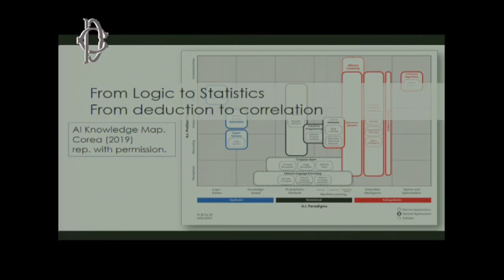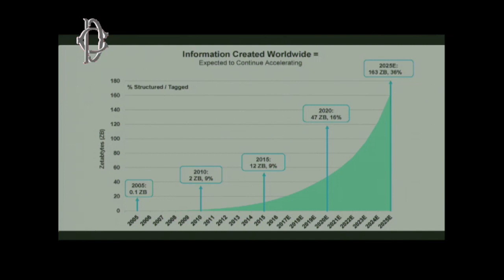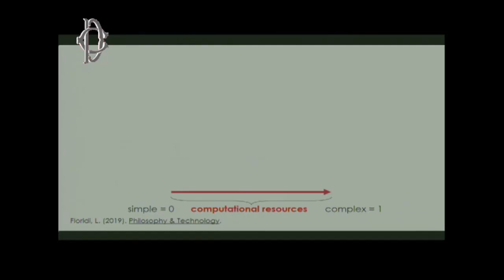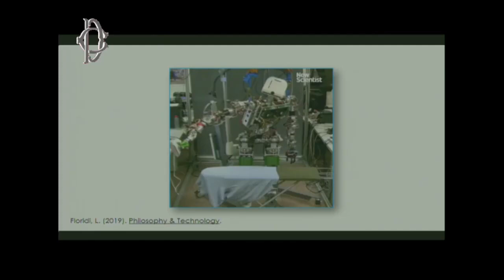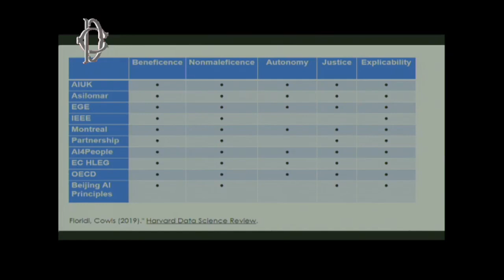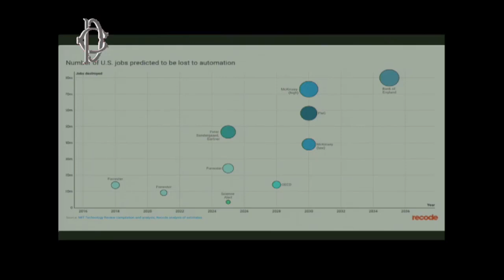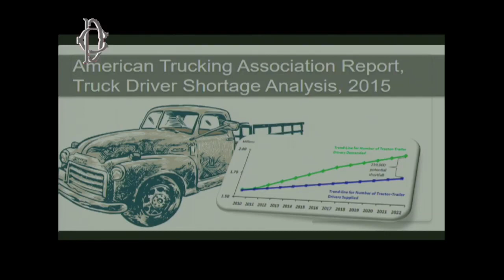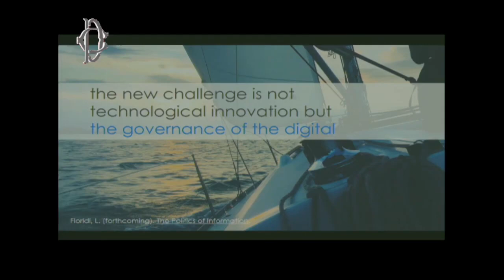Luciano Floridi L'etica dell'IA e le sue conseguenze Conferenza Statuto Etico e Giuridico